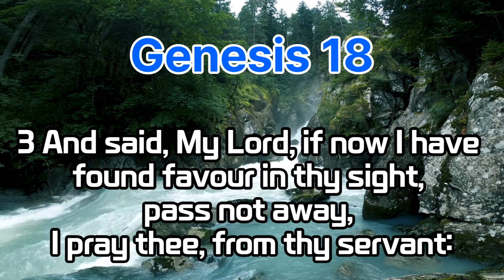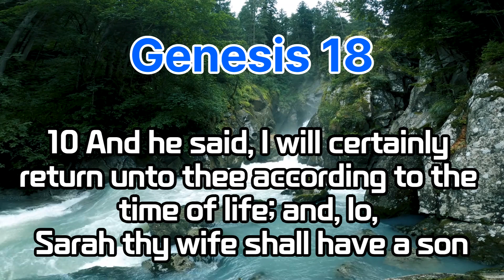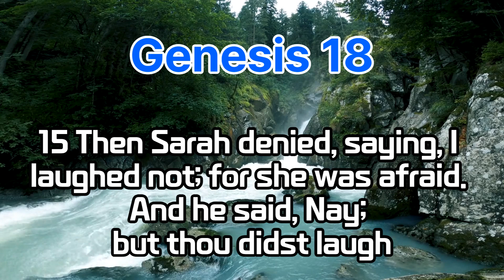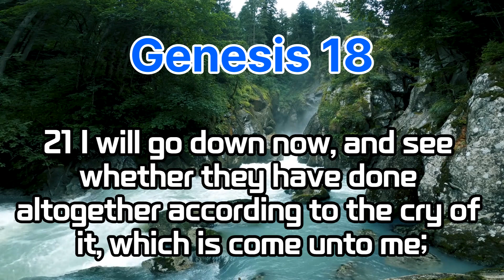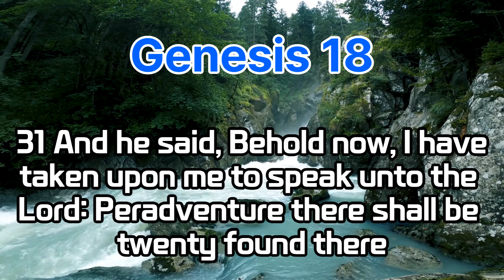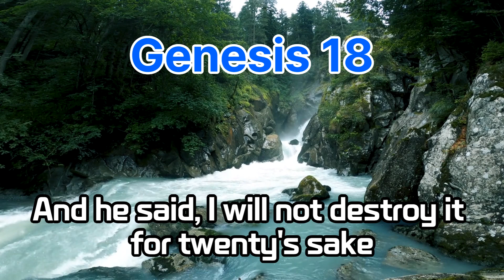Genesis18 bible bibleverse